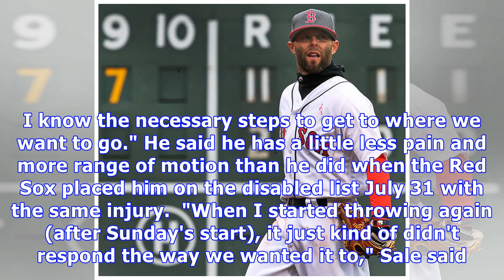Chris sale injury: boston red sox ace 'not at all' concerned, didn't bounce back as anticipated aft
Chris sale injury: boston red sox ace 'not at all' concerned, didn't bounce back as anticipated after last start.
BOSTON -- Ace Chris Sale is back on the 10-day disabled list with left shoulder inflammation. The Red Sox again are calling it a "mild" case. The Red Sox lefty said he's not concerned, but no timetable for his return is in place.  "Not at all," Sale said. "I know where we're at. I know the necessary steps to get to where we want to go." He said he has a little less pain and more range of motion than he did when the Red Sox placed him on the disabled list July 31 with the same injury.  "When I st...